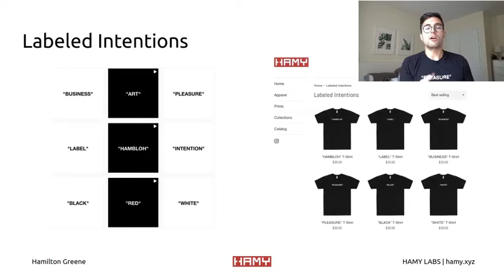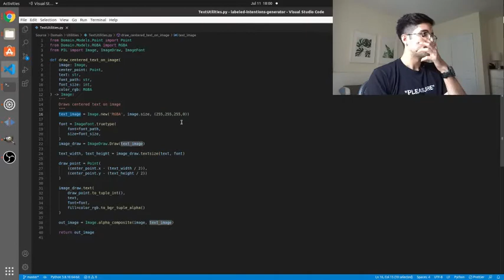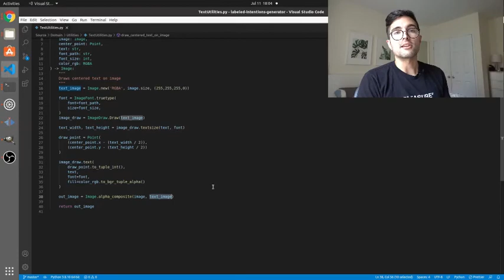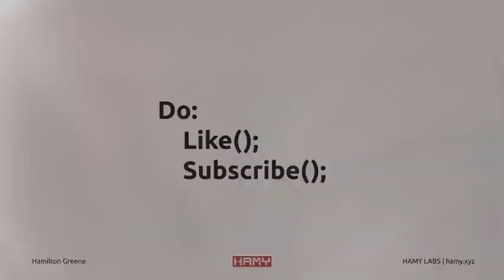Scripting Centered Text with Python PIL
In this video I give a brief walkthrough of how to center text with code, using Python and the PIL image library. We go through how it works, why it works that way, and provide source code so you can do it yourself.

About me: I'm Hamilton - a creative technologist and entrepreneur. I build software, art, and businesses with code and share my process here.